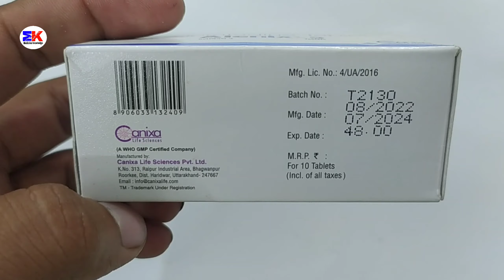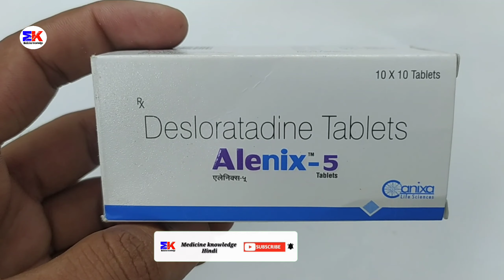Alenix-5mg Tablet | Desloratadine Tablet | Alenix 5mg Tablet Uses Benefits Dosage Review in hindi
kindly note